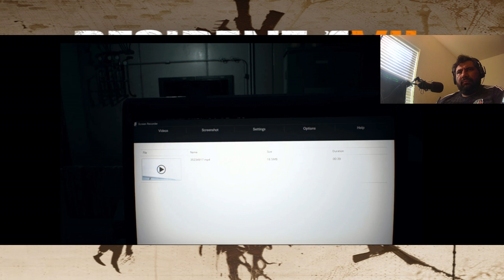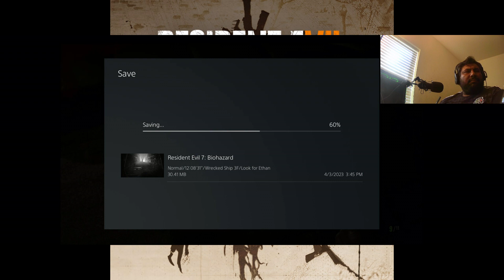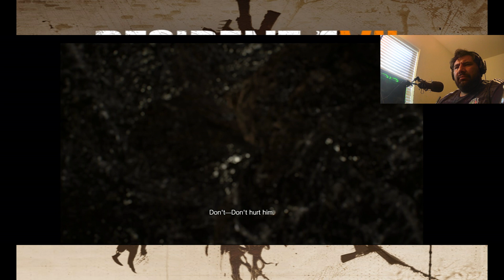Resident Evil 7 - Part 6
Part 6